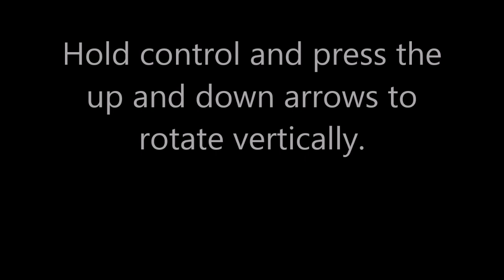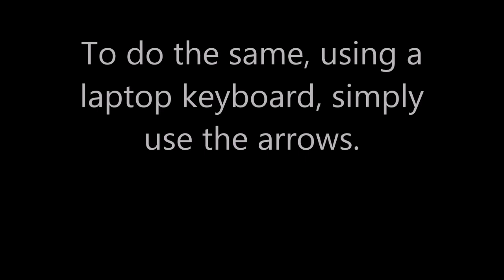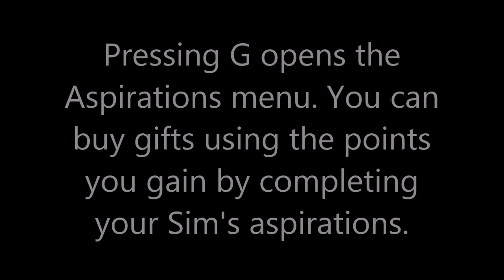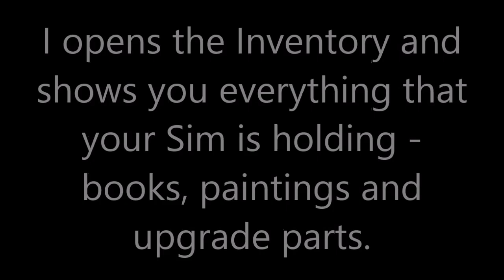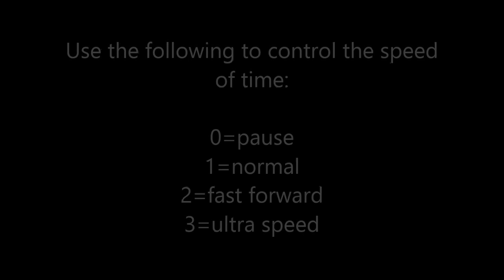Sims 4 Camera Control for Computer Mouse and Keyboard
This video will teach you the basics of camera control in The Sims 4 using a mouse if you have a computer, and also using a keyboard and trackpad if you're playing on a laptop.